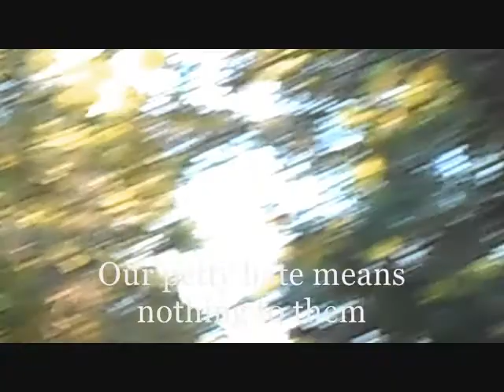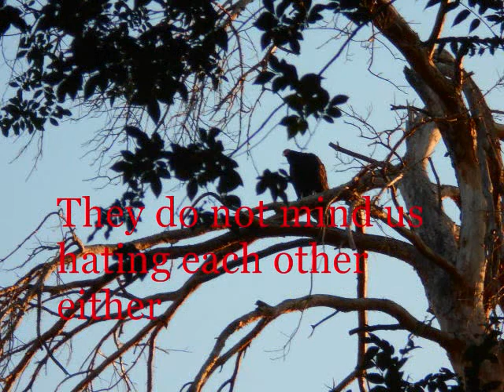Relax People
i have been trying to upload for some time. Hope this one goes up.
Peace is a state of mind. Love is something you must give away to receive. Understanding comes when you know this.  Has for being able to understand others, that takes some work with some.
 One day at a time. Blessings